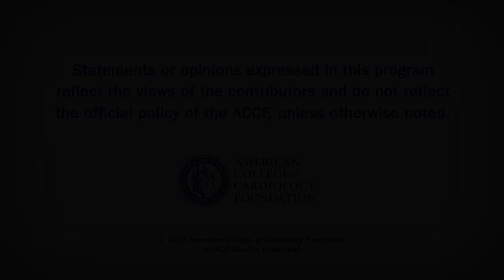Inside JACC | April 30, 2013